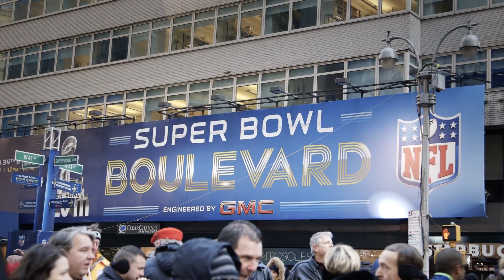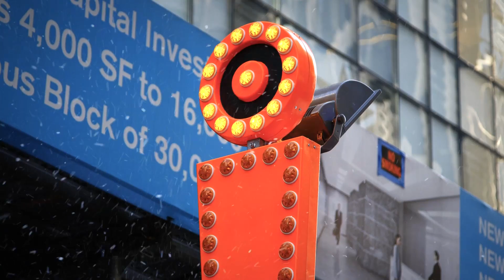The Super Bowl Invades Times Square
Just days before the Super Bowl, the NFL has set up a miniature football Disneyland in the heart of Manhattan. More from The Verge: